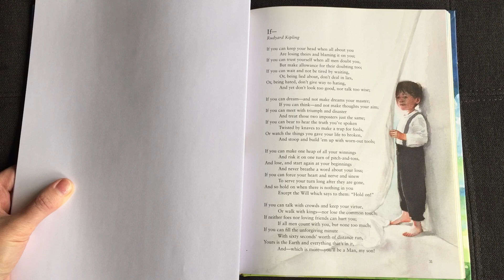If- by Rudyard Kipling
A poem about patience, integrity and strength